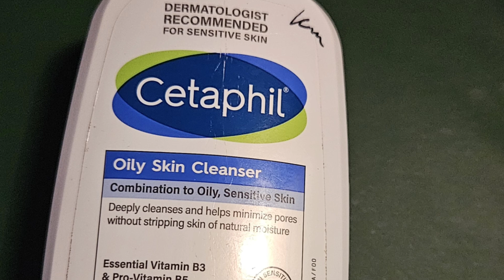vlog56 🐒//କେବେ ବେବହାର କରିବେନି ଏ ଜିନିଷ ମୁହଁ ରେ🤫//ମୁଁ କଣ face ପାଇଁ ବେବହାର କରେ🤔//Everyday with Banita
my instagram I'd 👇
I'm on Instagram as @banitamohanty22. Install the app to follow my photos and videos.

Everyday with Banita
odia vlog
odia blog
Daily routine
Daily blogs
Daily vlogs
Daily odia vlog
Banita Mohanty
cancer journey
Everyday banita
sanghamitra panda
skin care
sunscreen
Cetaphil facewash
wow sunscreen
lotus lipstick
lotus lip balm
Daily blogs odia
blog with banita
banita vlog
beauty tips
best face wash
cleanser
oily skin face wash
dry skin face wash
oily skin
dry skin
sensitive skin